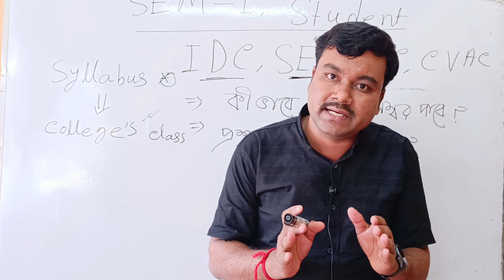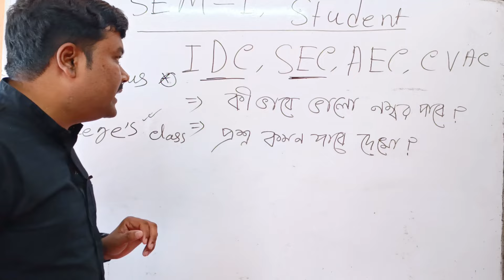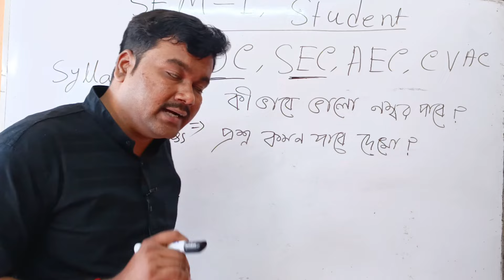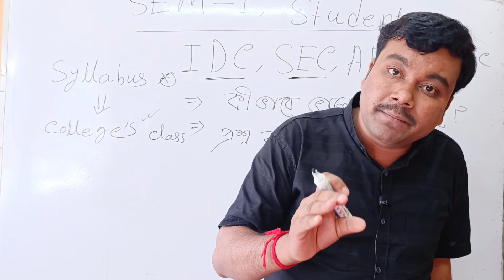WB Semester 1 exam 2024 | Semester 1 exam date| Semester 1 IDC AEC CVAC SEC exam